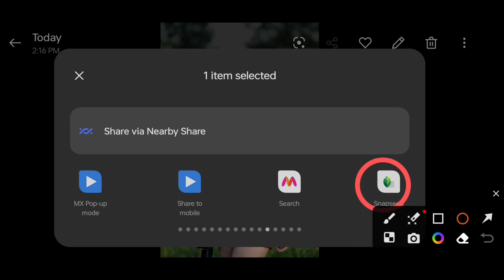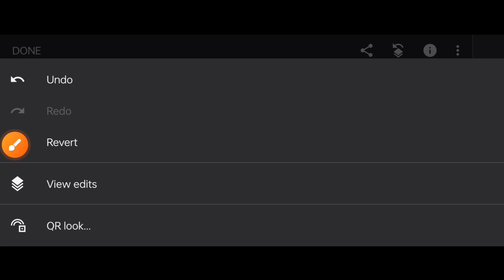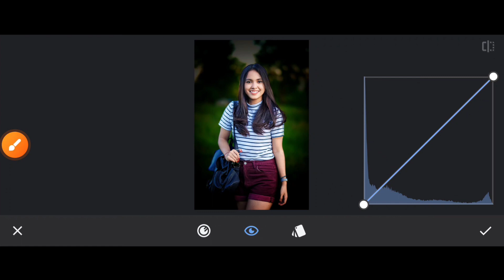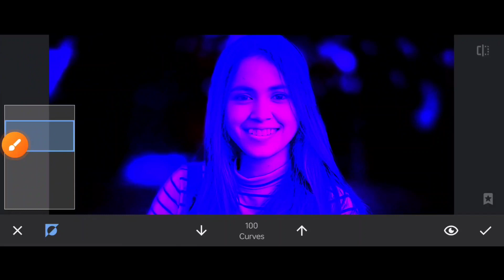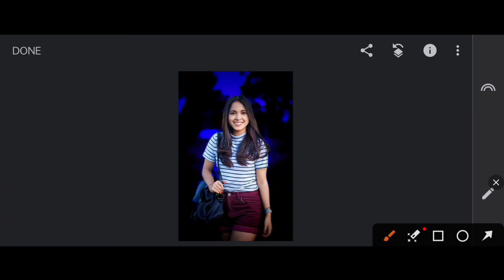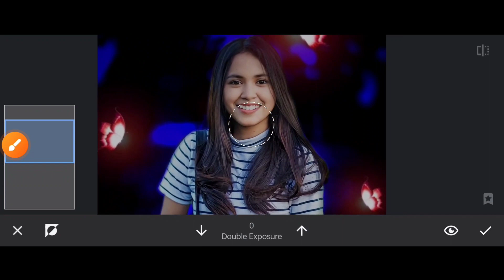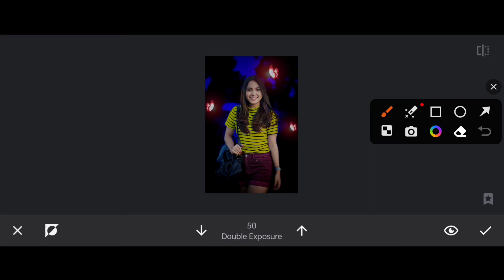snapspeed new blue tone editing ll Background colour change editing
your queries 👇
1. snapspeed blue tone editing
2. background colour change editing
3. girl snapspeed photo editing
4. snapspeed new editing
5. photo editing
6. photo editing girls
7. snapspeed photo editing kaise kare
8. how to background colour change
9. how to edit photo in snapspeed
10. snapspeed girl photo editing
11. snapspeed tutorial new
12. snapspeed photo editing video
13. snapspeed edit
14. kaise kare photo editing Snapseed se
15. new style photo editing